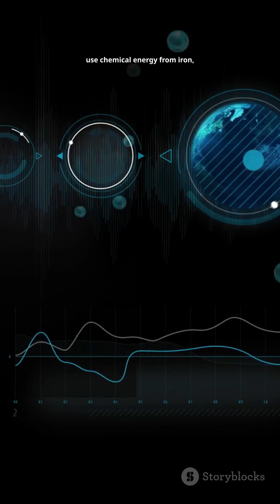Scientists Found Oxygen Where Sunlight Can’t Reach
Deep beneath the ocean, microbes create oxygen without sunlight — a process called chemosynthesis. This “dark oxygen” could explain how life might exist in alien oceans beyond Earth.